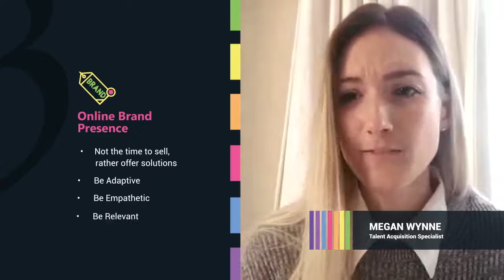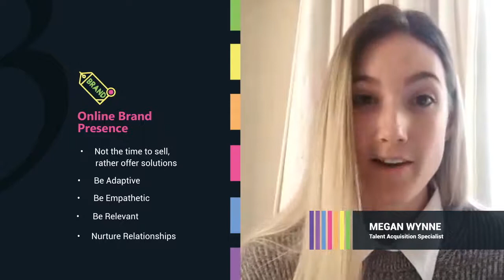2 minutes with Gcubed - Megan Wynne